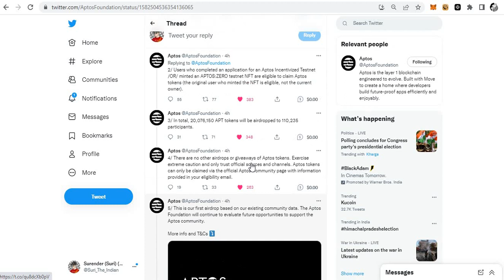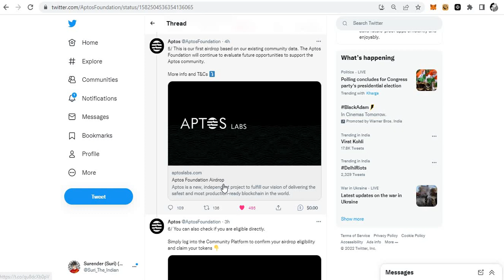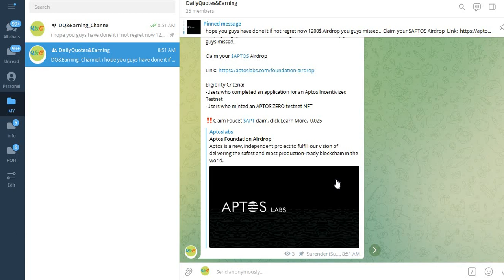APTOS AIRDROP NOW LIVE YOU CAN CLAIM 🤑10000$🤑 HAVE YOU MISSED IT???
My personal TG ID:- @suri_love

In this video you will Learn how to claim APTOS APT coin airdrop step-by-step.

AIRDROP Post shared by me.

If you do not have top exchanges account, sign up using below links.

how to claim aptos airdrop
how to claim apt coin airdrop
how to claim apt airdrop
how to claim aptos ecosystem airdrop
how to claim aptos airdrop step by step
how to get eligible for aptos airdrop
aptos airdrop
apt airdrop
claim aptos airdrop
claim apt airdrop
aptos foundation
aptos foundation projects
aptos foundation project
aptos airdrop claim
apt airdrop claim
how to complete aptos pairdrop tasks
how to complete apt airdrop tasks
aptos airdrop new airdrop tasks
apt airdrop new airdrop tasks
aptos airdrop new airdrop task
apt airdrop new airdrop task
aptos airdrop airdrop update
earn aptos airdrop free
airdrops
airdrop
how to get eligible for upcoming airdrop
latest airdrop
todays latest airdrop video
airdrop video
upcoming airdrop
easy step by step guide coinmarketcap learn & earn quiz answer
how to earn free money by crypto
new free earning opportunity